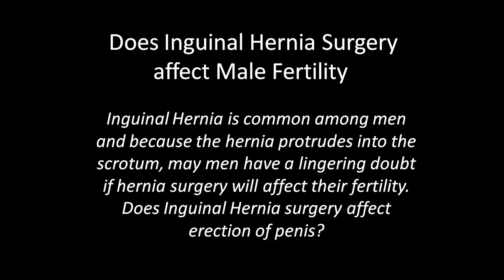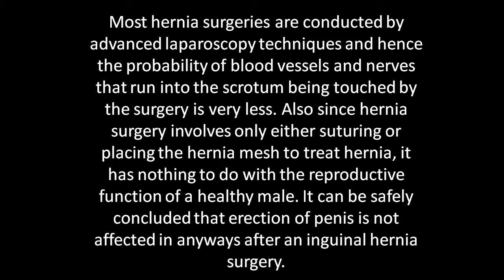Does Hernia Surgery Affect Male Fertility - Dr Maran M, Gastro Surgeon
Dr Maran M who regularly performs hernia surgery in Chennai categorically says that inguinal hernia surgery does not cause any fertility related issues. He allays the common fear that hernia surgery can cause erectile dysfunction. Dr Maran M, a hernia surgeon in Chennai explains clearly in his video that laparoscopic hernia surgery does not involve touching the blood vessels or nerves that runs into the scrotum. Hence he concludes that erectile functions of the penis is not disrupted after a hernia surgery.

You can read more about hernia surgery procedures, its nuances, blog articles on hernia, in the official website of Springfield Wellness Centre